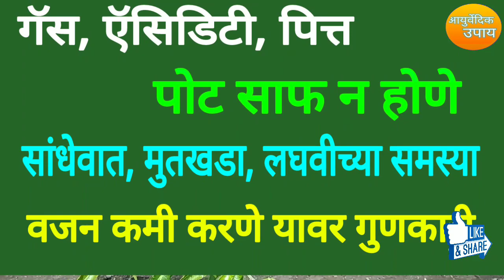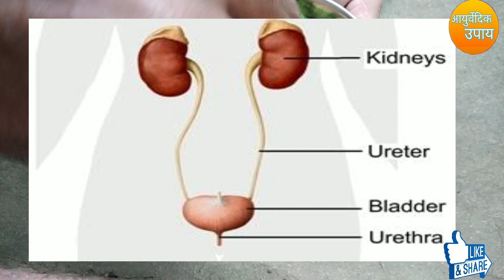समस्या अनेक उपाय एक । पोट साफ होईल । वजन कमी होईल । urine problem । kidney stone । constipation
या व्हिडीओ मध्ये आपण पहा
पोट साफ करण्यासाठी घरगुती उपाय । मुतखड्यावर आयुर्वेदिक उपाय । वजन कमी करण्यासाठी घरगुती उपाय । सांधे दुखीवर घरगुती उपाय । त्वचारोग घरगुती उपाय । पित्तावर घरगुती उपाय । ऍसिडिटी । लघवीच्या समस्या । युरीन प्रॉब्लेम । स्किन प्रॉब्लेम । किडणीस्टोन घालवण्यासाठी घरगुती उपाय । skin problem। urine problem । how to weight loss । वजन कमी करण्यासाठी घरगुती उपाय । चरबी कमी करण्यासाठी घरगुती उपाय । constipqtion rid । how to rid of acidity

नमस्कार
            Ayurvedik upay आयुर्वेदिक उपाय या official youtube चॅनेल मध्ये आपल्या सर्वांचे मनापासून स्वागत आहे. जर व्हिडीओ आवडला तर नक्की like👌करा share करा आपल्या सूचना व प्रतिक्रिया असतील तर नक्की comment  box मध्ये कळवा आणि अश्याच नवनवीन साध्या सोप्या घरगुती आयुर्वेदिक उपाय व आरोग्यविषयक माहिती साठी चॅनेल ला subscribe करून त्यानंतर येणाऱ्या बेल 🔔आयकॉन ला click करायला विसरू नका म्हणजे तुम्हाला आमचे व्हिडीओ घरबसल्या सर्वात आधी पाहता येतील धन्यवाद.